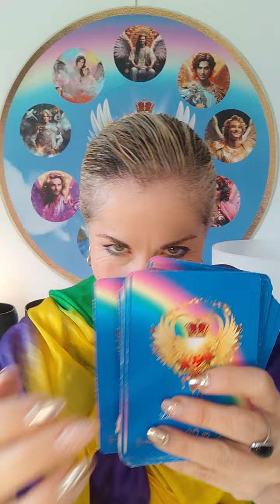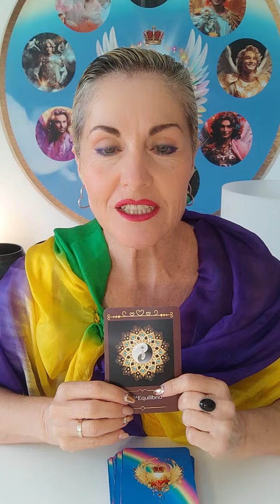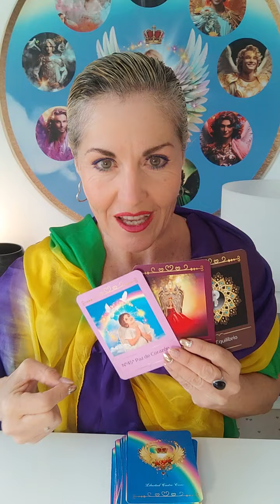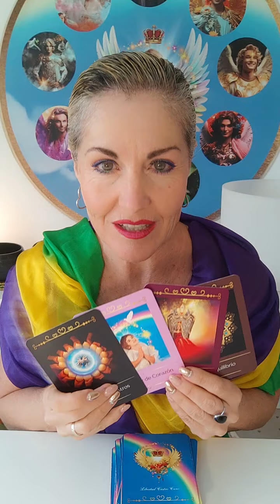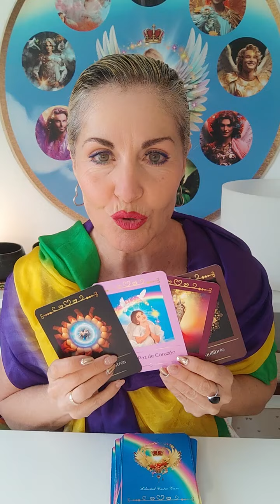👼🏼 ATENCIÓN a esta LECTURA de TAROT ANGÉLICAL para TI 🙏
👼🏼 PARTICIPA EN NUESTROS TALLERES👇 🔹 Una manera perfecta de vibrar en la máxima frecuencia de bienestar en Cuerpo, Mente y Alma.